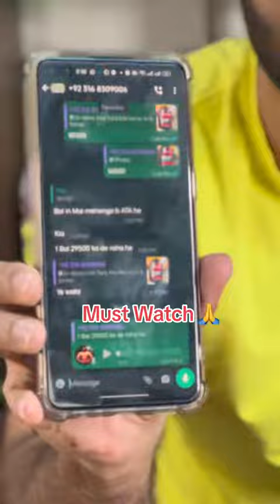ALERT 🚨 100% Authentic & US Imported Supplements Prices Comparison in Pakistan - Fitzone.pk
This video is about Muscle Building Diet Plan in Ramadan, Best Muscle Building Tips

Buy Muscle Building Supplements Stack at Best Price in Pakistan

Fitzone.pk deals in only original and authentic supplements as we import directly from US & UAE.